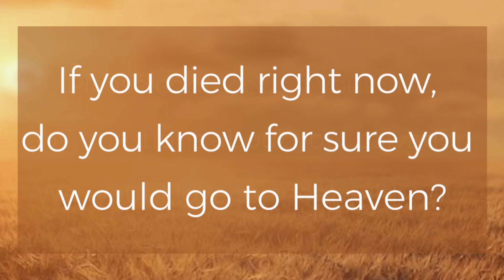"Mary Had a Little Lamb"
Tuesday night 12/21/21 with Pastor Mike